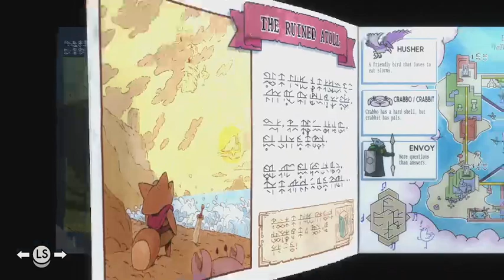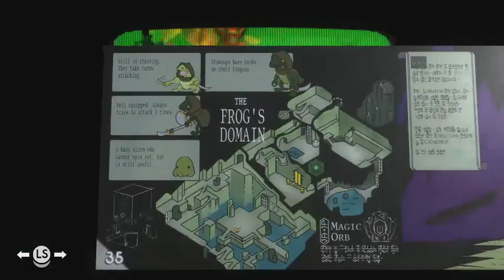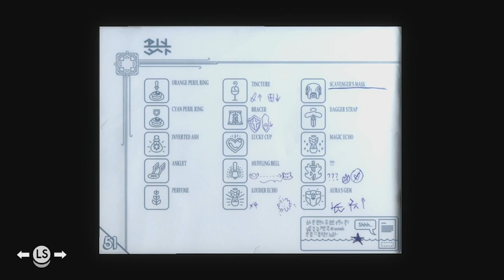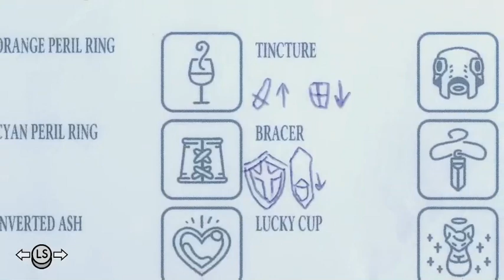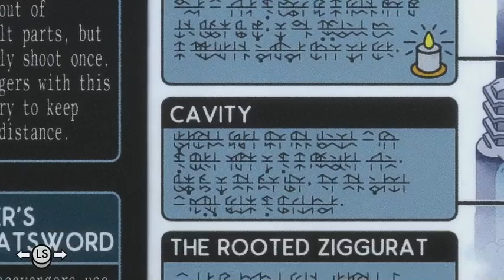BBP: Tunic Part-9 (Easter Boss Battle)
Remember that demo that had a roadblock so he just stood there?...this is that game - -- Watch live